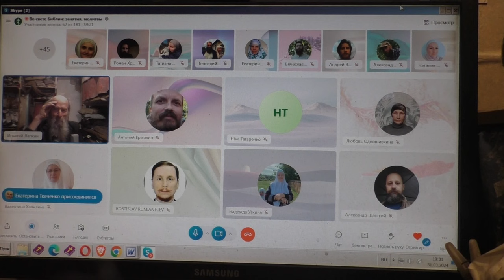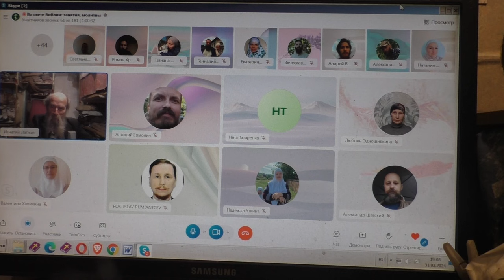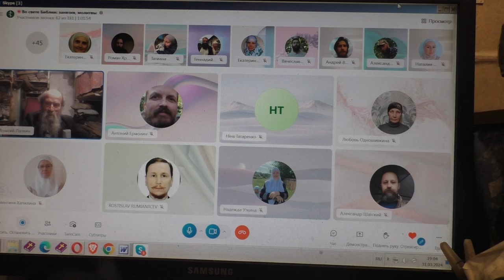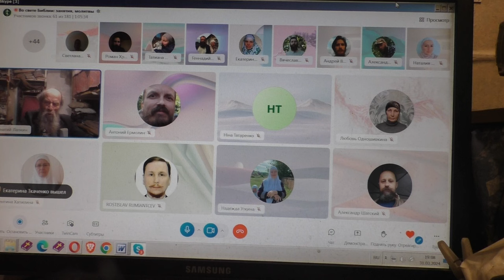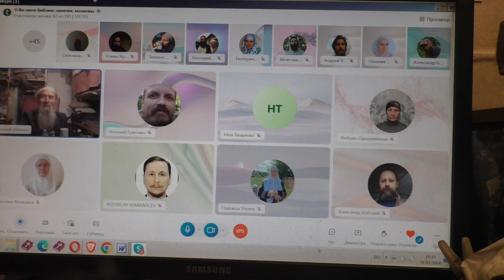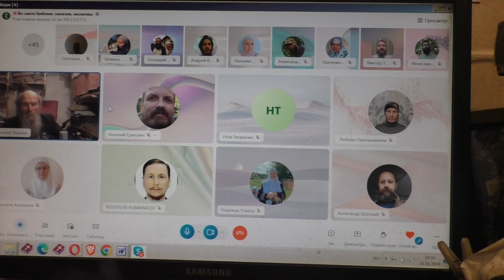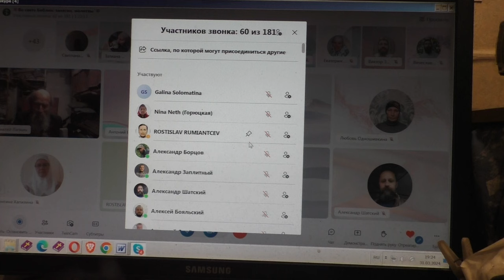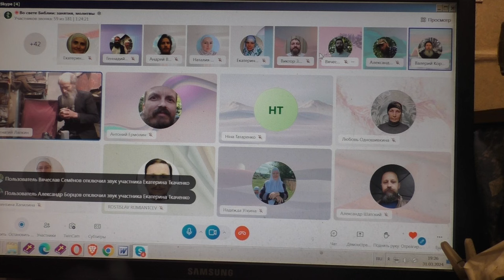Узнать нужное 31 03 2024